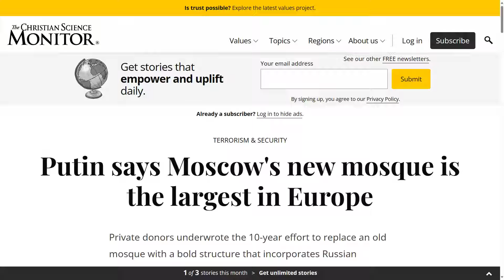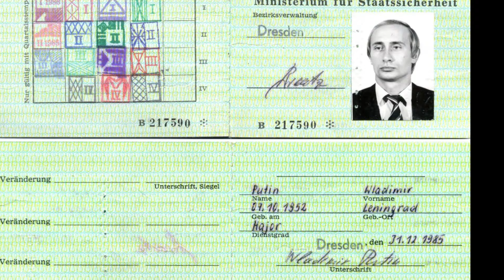STEW PETERS and His Shameless Propaganda, Cui Bono?